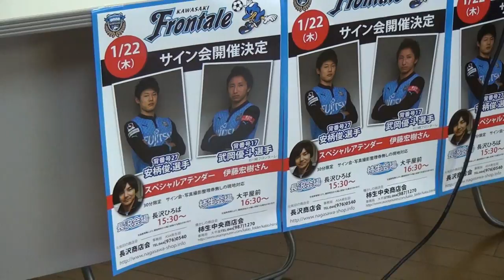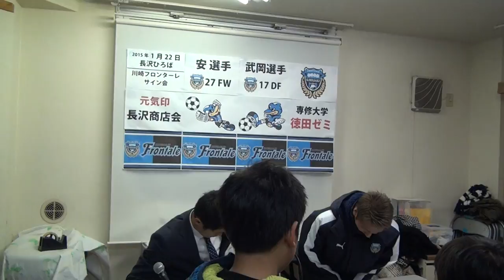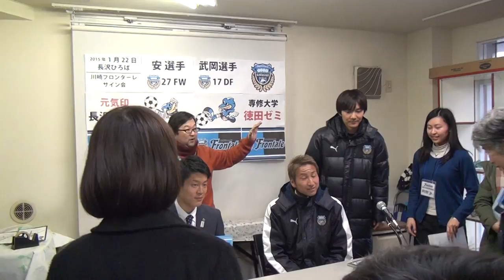2015年1月22日 川崎フロンターレ長沢商店会新年ご挨拶回り（武岡選手・安選手・伊藤氏挨拶）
2015年1月22日 川崎フロンターレ長沢商店会新年ご挨拶回り
武岡優斗選手、安柄俊選手、伊藤宏樹さん